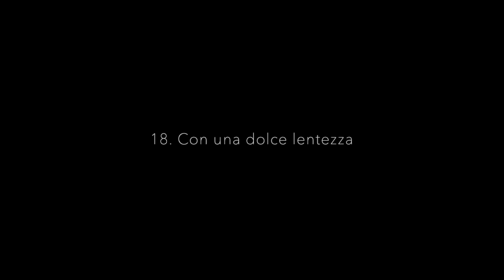Prokofiev - Visions fugitives op. 22 No. 18 Con una dolce lentezza